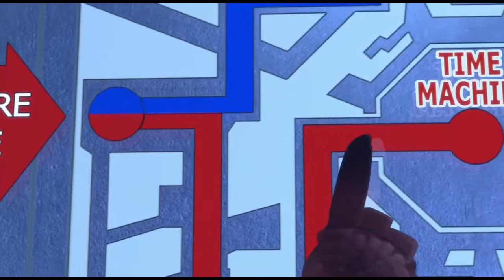Free Birds ~ Trailer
In this hilarious, adventurous buddy comedy for audiences of all ages, two turkeys from opposite sides of the tracks must put aside their differences and team up to travel back in time to change the course of history -- and get turkey off the Thanksgiving menu for good.

Genre: Animation/Comedy/Family/Kids
Rating: PG (some action/peril, rude humor)
Release Date: November 1, 2013
Running Time: 90 minutes
Director: Jimmy Hayward
Cast: Owen Wilson, Woody Harrelson, Amy Poehler, Dan Fogler, Lesley Nicol, George Takei, Colm Meaney, Keith David, Dwight Howard, Jimmy Hayward, (18 additional cast)